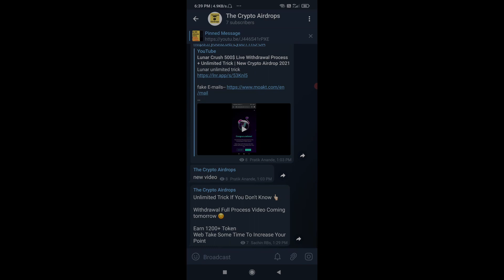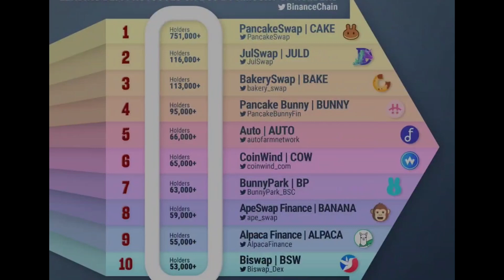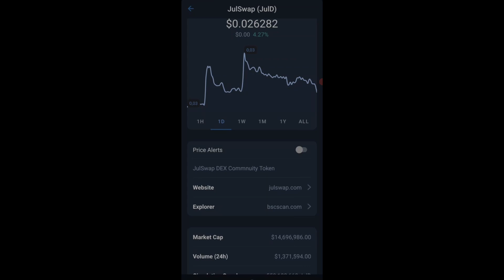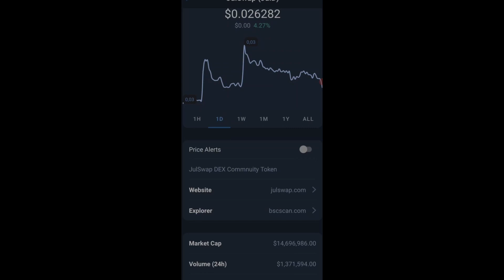Julswap 1000x latest news Don't miss 😨😨🤑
In this video i will tell you about Julswap coin price and latest news